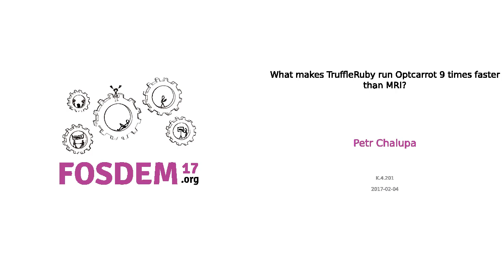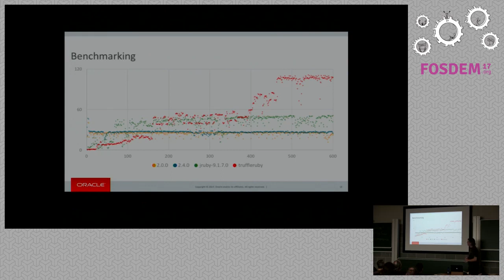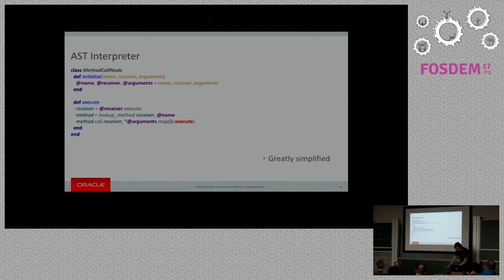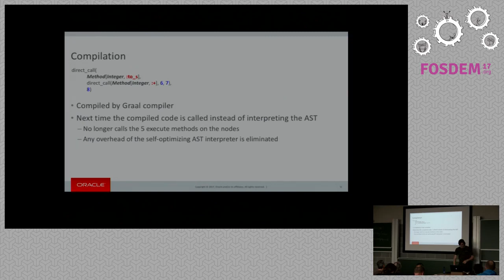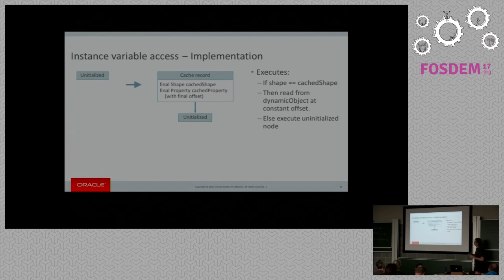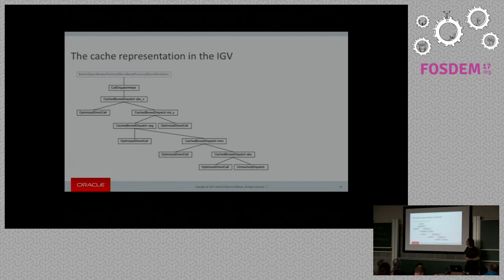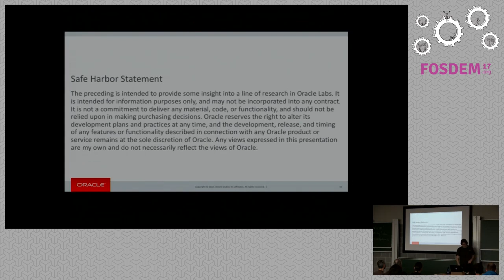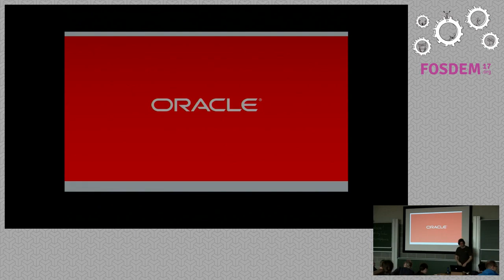What makes TruffleRuby run Optcarrot 9 times faster than MRI?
by Petr Chalupa

TruffleRuby runs Optcarrot 9 times faster than MRI 2.

TruffleRuby is new optimizing implementation of Ruby. Optcarrot is a NESemulator. MRI 3 targets to run Optcarrot 3 times faster than MRI 2. We willexplore the techniques which allow TruffleRuby to achieve high performance inOptcarrot.

TruffleRuby is new optimizing implementation of Ruby. Optcarrot is a NESemulator. MRI 3 targets to run Optcarrot 3 times faster than MRI 2. We willexplore the techniques which allow TruffleRuby to achieve high performance inOptcarrot. We’ll discuss splitting, inlining, array strategies, Procelimination, etc.

Room: K.4.201
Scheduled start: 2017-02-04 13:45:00